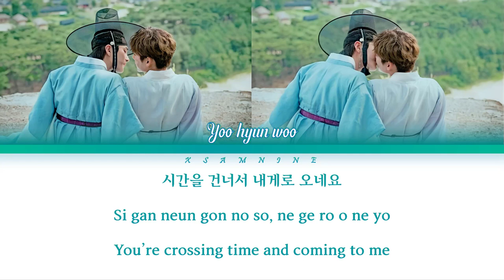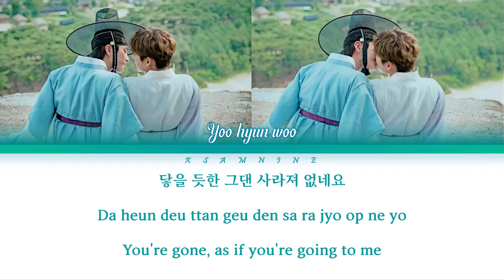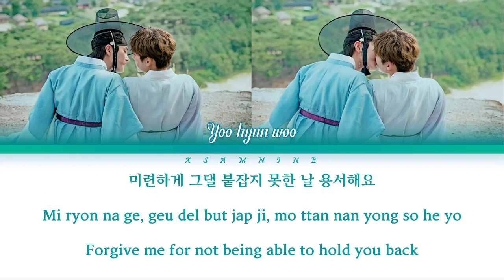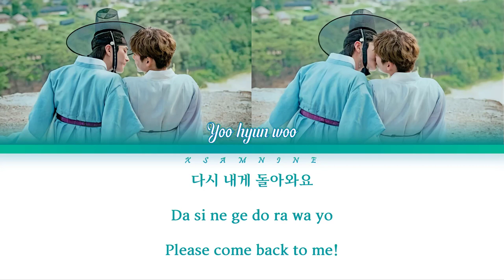Yoo Hyun Woo (유현우) - Like That Time (그때처럼) | 물들여 OST (Tinted with you OST)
Song Title: Like That Time
Artist: Yoo Hyun Woo (유현우)
From Tinted with you (OST)
🎤[Lyrics]
달빛에 물든 기억들이
내 맘을 시리게 하는 밤
소리 없는 어둠 외로운 시간 속

그리운 마음 짙어질 때
밀려오는 그대 모습이
시간을 건너서 내게로 오네요

그때처럼 내 품에 안겨 눈 맞출 순 없나요
도망치듯 가지 말아요
여기 있어 줘요
미련하게 그댈 붙잡지 못한 날 용서해요
다시 내게 돌아와요

날 보고 환히 웃어주던
그대가 저기 보이네요
쏟아지던 빗물 헤매이던 꿈

깨고 나면 그댈 놓칠까
분주해진 발걸음에도
닿을 듯한 그댄 사라져 없네요

언젠가 만나게 될 거라
눈물로 밤을 지새워도
잊지 못한 기억만 가득해

그때처럼 내 품에 안겨 별처럼 속삭여요
사랑한다 보고 싶었다
다시 돌아가자
바람처럼 흩어진 꽃잎을 보며 후회하죠
🎤[Easy Lyrics]
Dal bi che mul deun gi ot deu ri
Ne mam meul si ri ge ha neun bam
So ri op neun o dum, we ron si gan sok

Geu ri un ma eum ji to ji te
Mil ryo o neun geu de mo seu bi
Si gan neun gon no so, ne ge ro o ne yo

Geut te cho rom, ne pu me an gyo
Nun ma chu su nop na yo
Do mang chi deu, ga ji ma ra yo
Yo gi i so jwo yo
Mi ryon na ge geu de but jap ji
Mo ttan nan yong so he yo
Da si ne ge do ra wa yo

Nal bo go hwan ni u so ju don
Geu de ga jo gi bo in ne yo
So da ji don bit mun, he me i don kum

Ke go nam myon geu de lo chin ka
Bun ju he jin bal go reu me do
Da heun deu ttan geu den sa ra jyo op ne yo

Nun ma chul sun op na yo
Mi ryon na ge geu del but jap ji

On jen ga man na ge dwe go ra
Nun mu ro ba meun ji se wo do
I ji mo ttan gi ot man ga deu ge

Byol cho rom, sok sa gyo yo
Sa rang han da, bo go si pot da
Da si do ra ga ja
Ba ram cho rom heu to jin ko
Ni peun bom myo hu he ha jyo